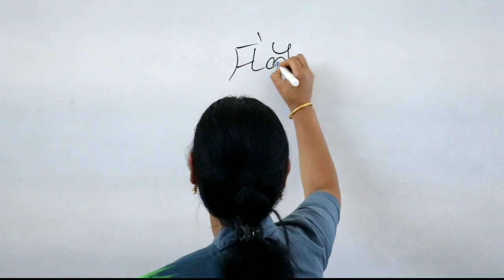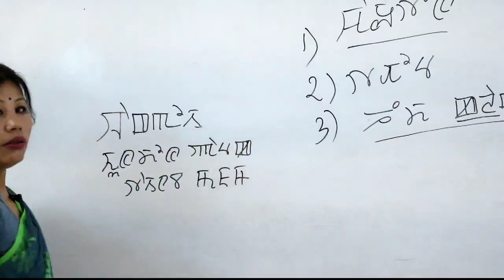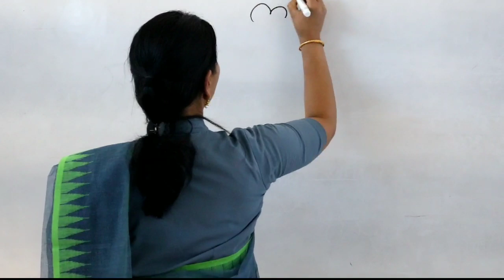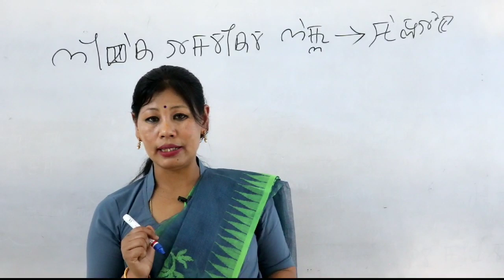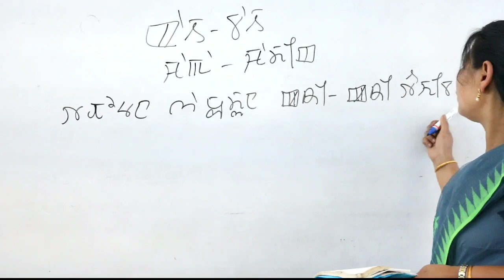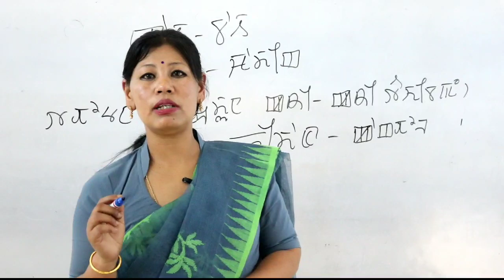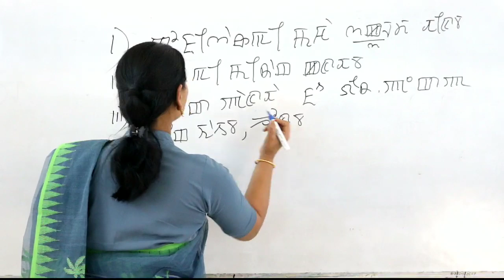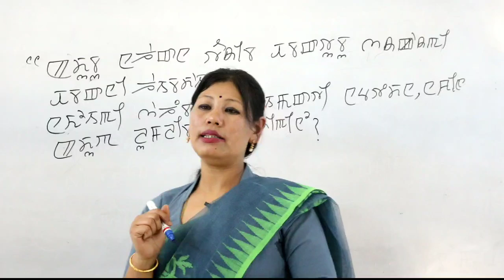Class IX Manipuri Chapter 12. Sarkargi Chakri || Maheikol